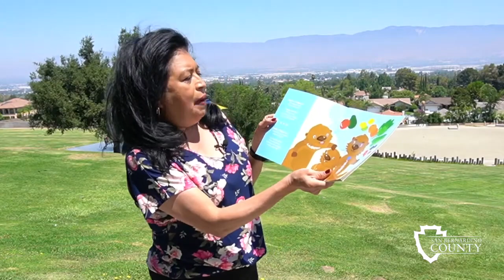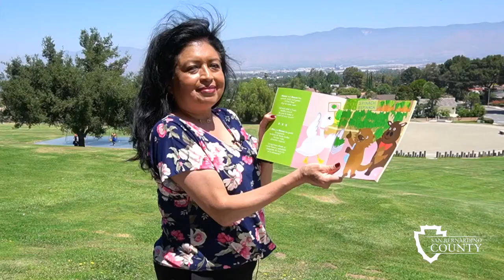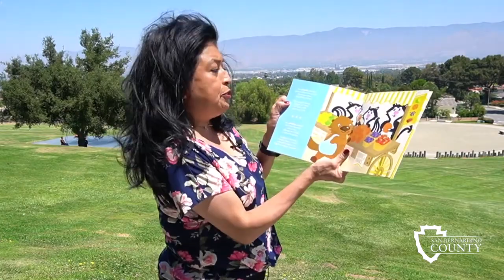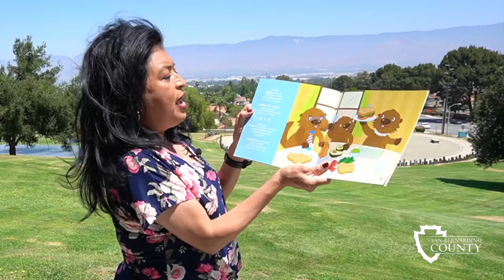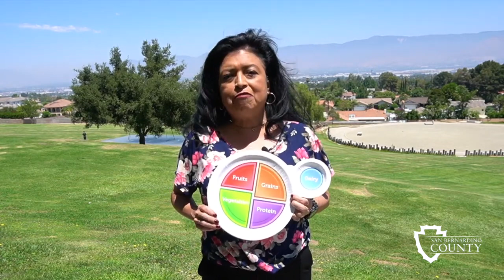Potter the Otter's Market Adventure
It is Story Time with Sonia! Join her as she reads, Potter the Otter's Market Adventure, and shows the importance of making half your plate a rainbow of healthy fruits and veggies.

Video filmed at the Rialto Certified Farmer's Market and Hulda Crooks Park in Loma Linda, California: